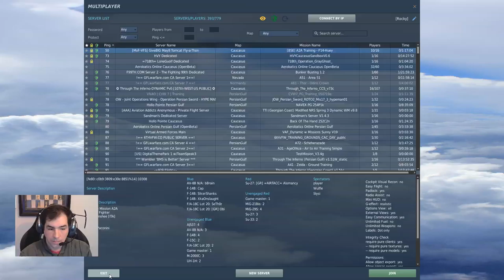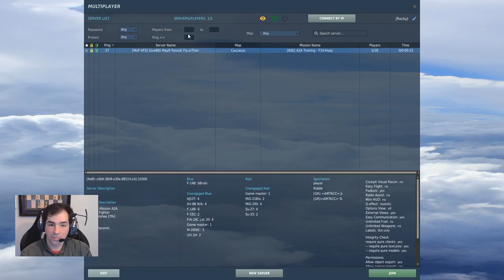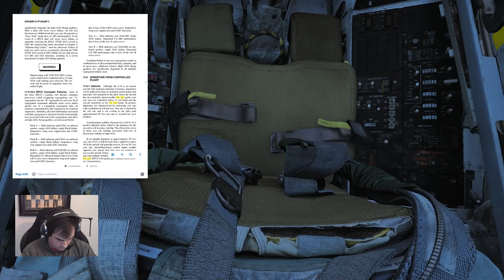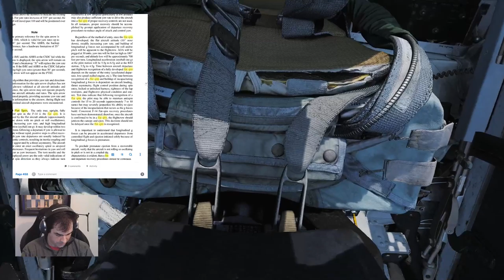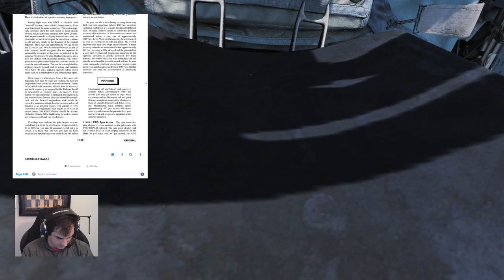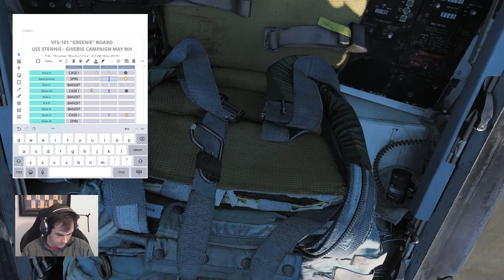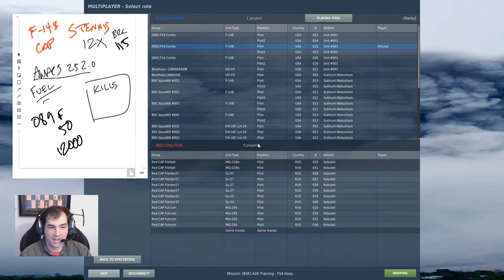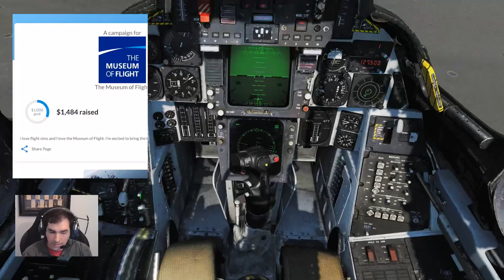Full 5hr Broadcast! Tomcat Fly-a-Thon for GiveBIG Museum of Flight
On May 8th 2019, Charles Cox from the Museum of Flight Future Leaders Team teamed up with other military sim aviators including the Grim Reapers, and flew an all-day F-14B Tomcat fly-a-thon to raise money for the Museum of Flight!